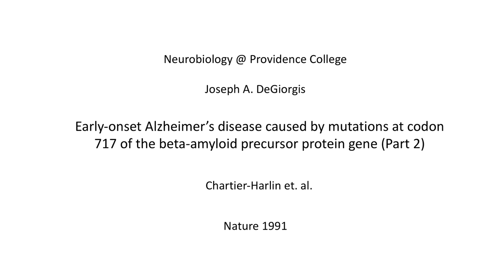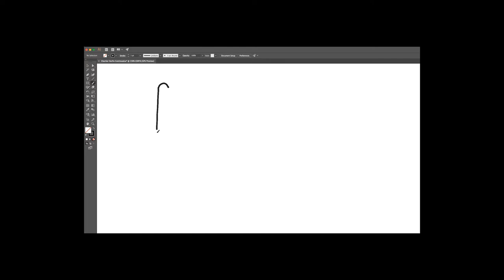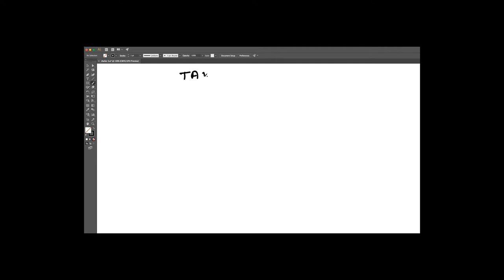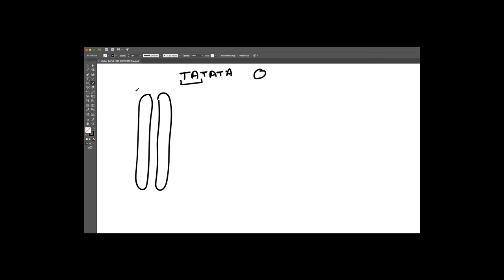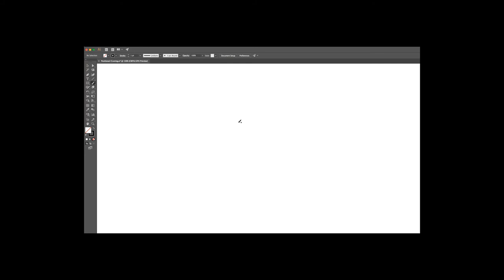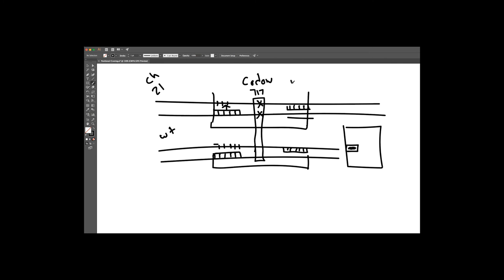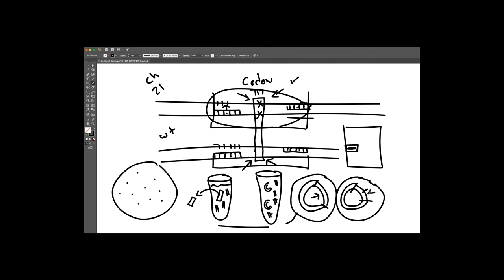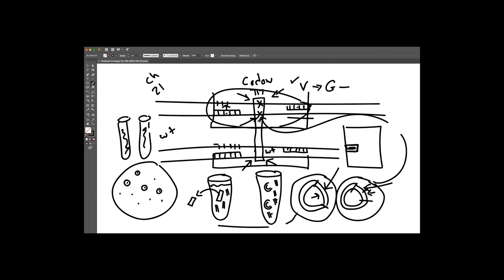Neurobiology Lecture 19: Chartier Part 2